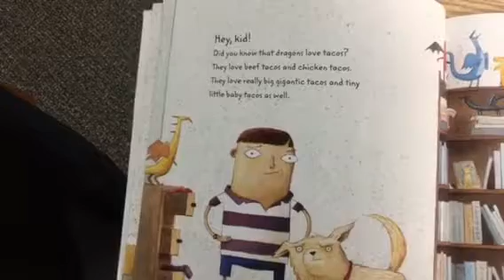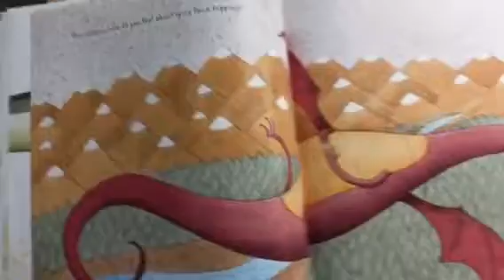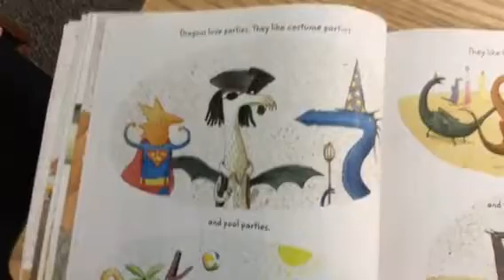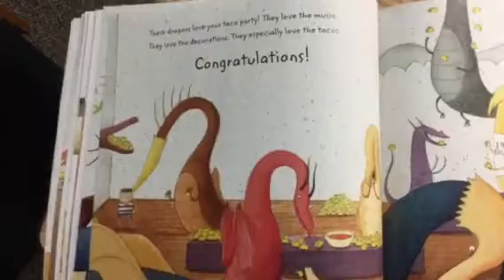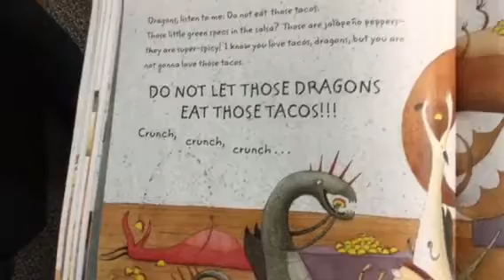Dragons Love Tacos